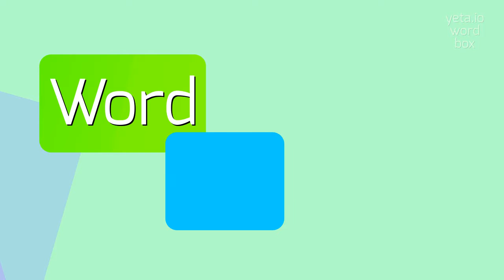How to say "aegagrus"! (High Quality Voices)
Watch in this video how to say and pronounce "aegagrus"!